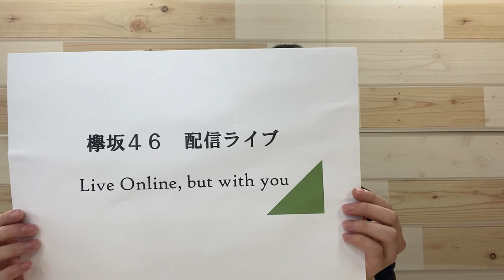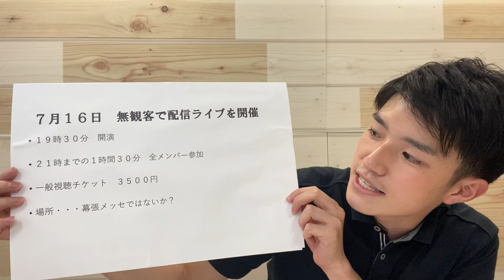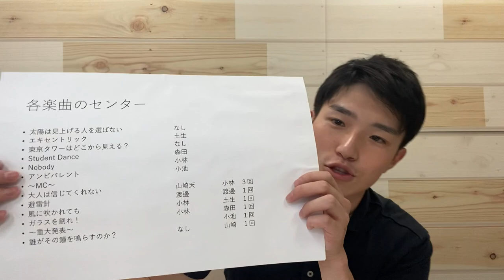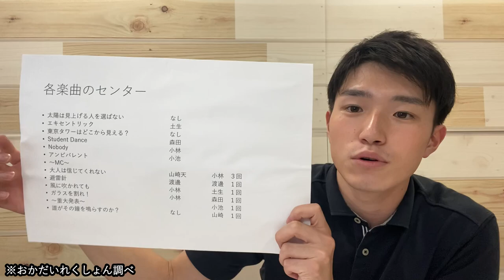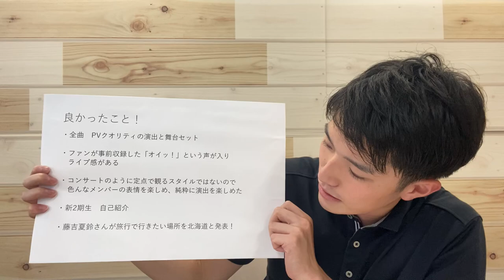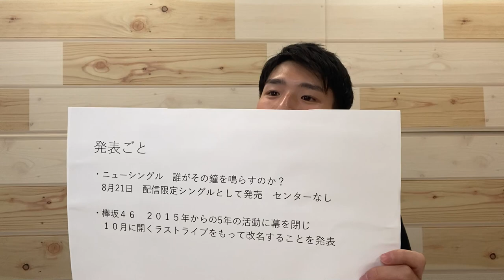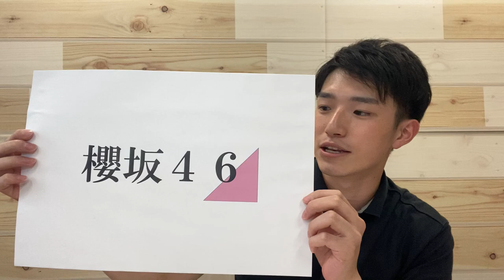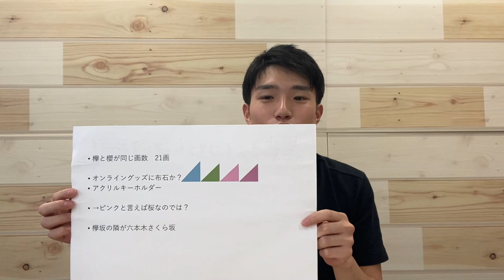【おかだいれくしょん】KEYAKIZAKA46 Live Online, but with YOU!について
【目次】
0:00　オープニング
1:50　概要まとめ
3:28　セットリストについて
4:31　各楽曲のセンターについて
6:25　良かったこと
8:55　重大発表について
11:25　新グループ名予想